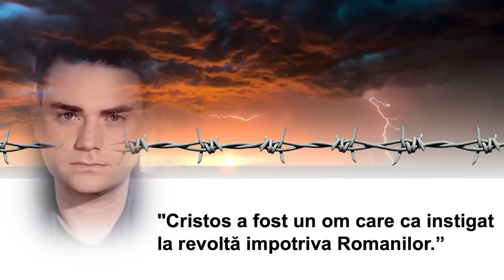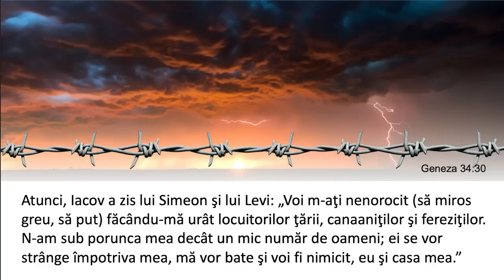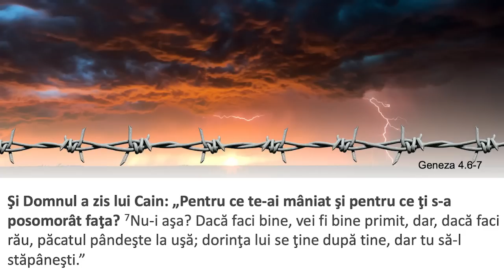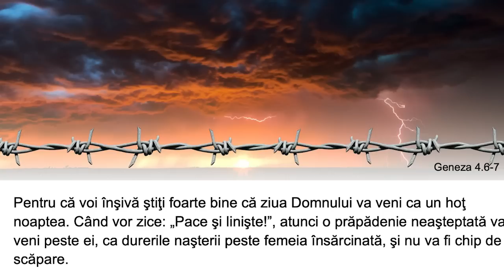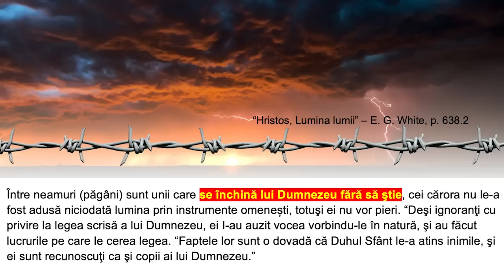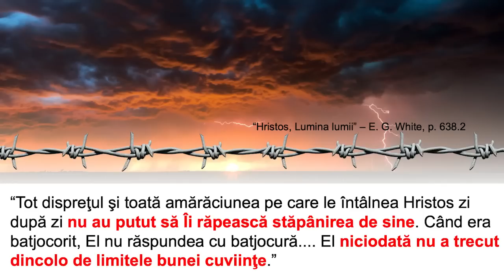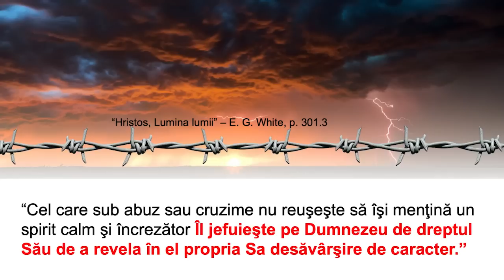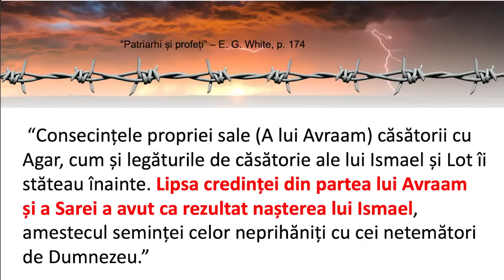Liviu Tudoroiu - Noi am creat Monstrul!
Carrollton SDARM Church - prezentare susținută de pastorul Liviu Tudoroiu, în data de 20 octombrie 2023. Predici pentru vremuri grele